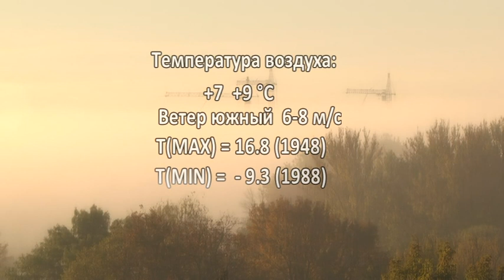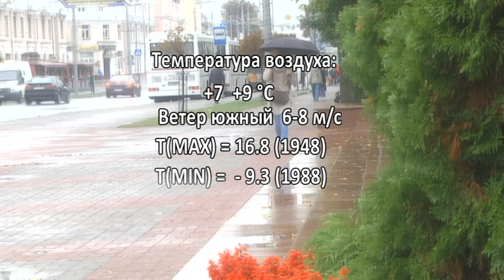Фреш новости 27.10.2018